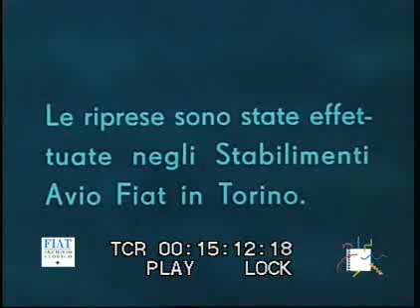Tempo d'avioggetti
Archivio Nazionale del Cinema d'Impresa
di Stefano Canzio
Documentario realizzato per la presentazione dell&aposaereo G 91 prodotto negli stabilimenti di Fiat Avio (Torino). L&aposaereo viene trasportato per le vie di città e paesi per concludere il suo primo viaggio sulla pista dell&aposaeroporto di Caselle. Regia di Canzio, Stefano.
Fiat